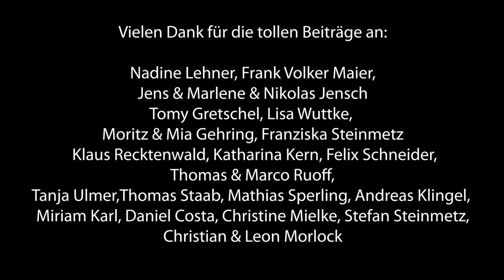DU BIST NICHT ALLEIN (Lied von M.Sperling 2013)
ein kleines Lied zum Mut machen...
vielen Dank, dass es euch gibt ! 🤗

Euer Marco

PS: kleine Korrektur.
herzlichen Dank an :
Sven Jentsch, Marlene Jentsch Nicolas Jentsch.
Aurelia.
(hab ich im Abspann versemmelt 😏)